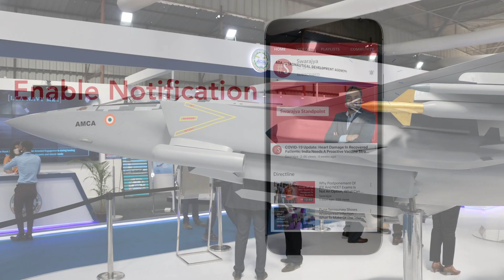AMCA To Be Indigenously Developed By DRDO And Aeronautical Development Agency For Indian Air Force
India is now finally getting set to launch its most ambitious indigenous military aviation project to build a fifth-generation fighter or the advanced medium combat aircraft (AMCA) with advanced stealth features as well as 'supercruise' capabilities.

The case for the full-scale engineering development of the twin-engine AMCA prototypes has been finalized and will be sent for approval to the Cabinet Committee on Security (CCS) by early next year after consultations between the defence and finance ministries, top sources said on Sunday.

Production of fifth-generation jets is an extremely complex and expensive affair, with the American F/A-22 Raptor and F-35 Lightning-II Joint Strike Fighter, the Chinese Chengdu J-20 and Russian Sukhoi-57 being the only operational ones around the globe at present.

Experts, however, contend the J-20 and Sukhoi-57 fighters are still somewhat short of being true-blue fifth-generation fighters. The 36 Rafales being inducted by IAF, under the Rs 59,000 crore deal inked with France in September 2016, are 4.5-generation jets.

As of now, the development cost of the 25-tonne AMCA is estimated to be around Rs 15,000 crore, with the first prototype’s “rollout” by 2025-26 and production of the Mark-1 jets slated to begin in 2030-31 under the “aggressive timelines” set by DRDO and its Aeronautical Development Agency (ADA). A more realistic timeframe for the AMCA induction to kick-off, however, would be around 2035.

The AMCA project is critical for IAF, which is grappling with just 30-32 fighter squadrons and will not reach its sanctioned strength of 42 squadrons even with “planned inductions” over the next 10-15 years.